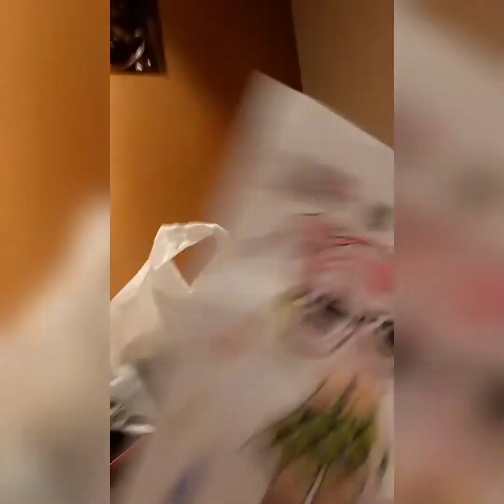GRAND HYATT SiNGAPORE ROOM TOUR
2020 Christmas Staycation at Grand Hyatt